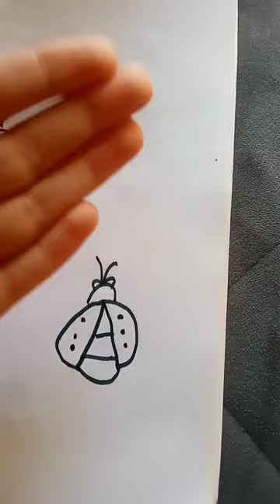Easy Lady bug🐞 started with Letter "A".